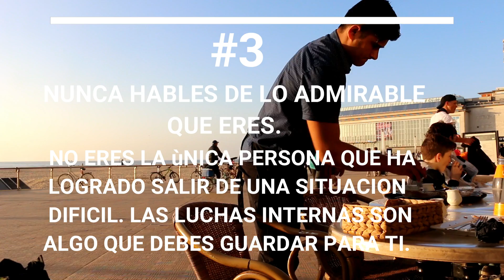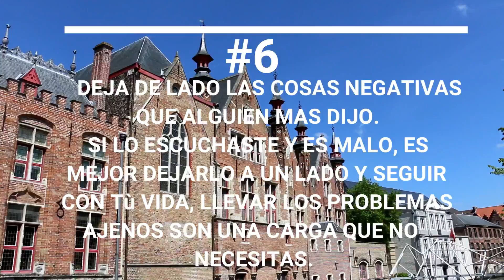6 cosas que debes mantener en Secreto By Mujer Glamorosa.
Hola Mis Lindas Glamorosas. Todos los Martes y Viernes hay nuevos videos.